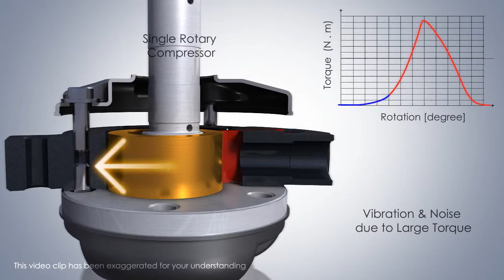Duct S Twin rotary compressor